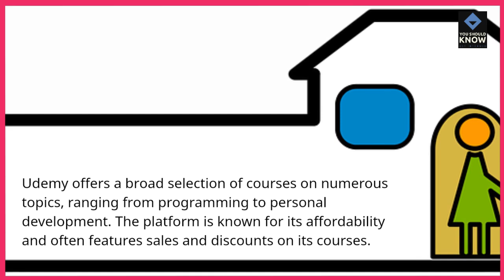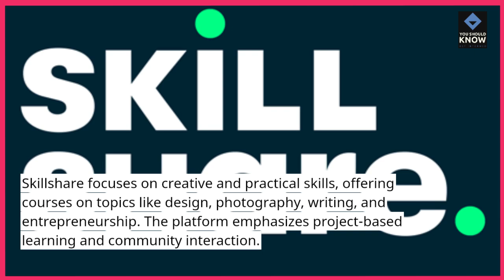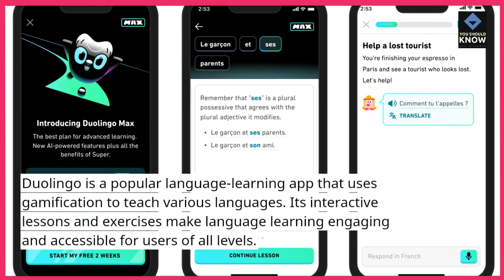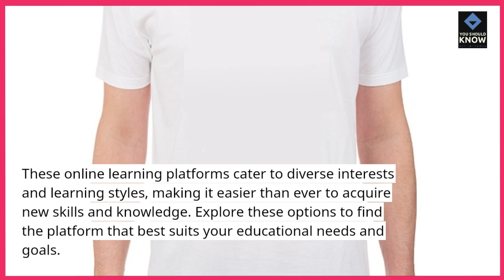Top 10 Online Learning Platforms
Explore the top 10 online learning platforms that offer a wide range of courses and resources. Whether you're looking to learn a new skill or advance your career, these platforms have you covered.